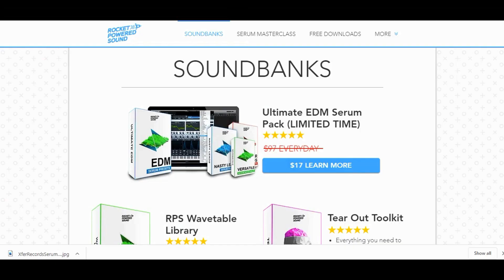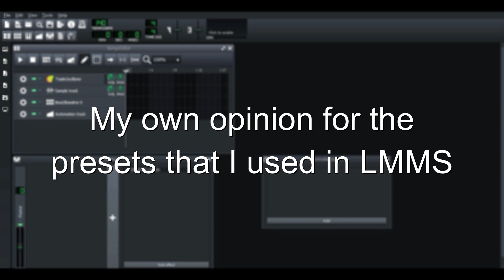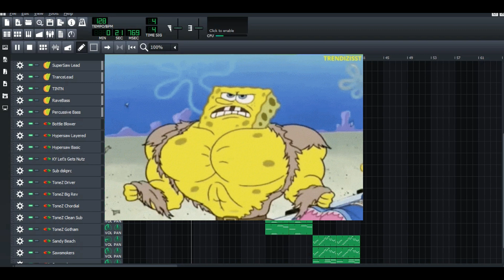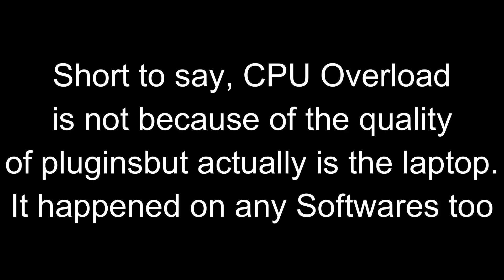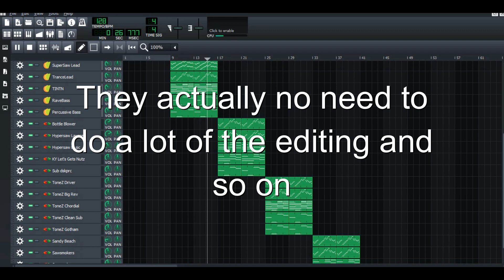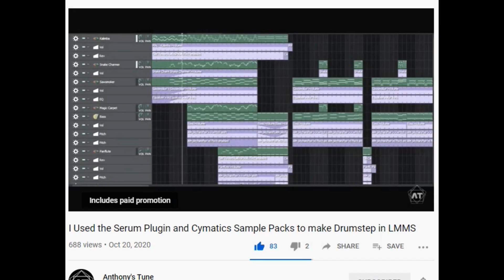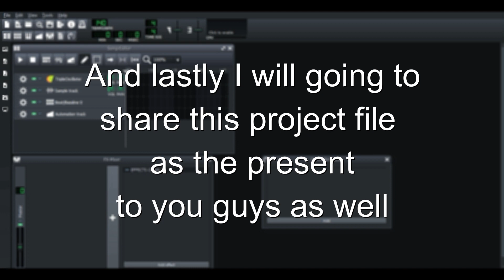Free Vs Paid Plugin Presets, which one is worth it?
Get the Ultimate EDM Serum Pack and make the high quality professional music now